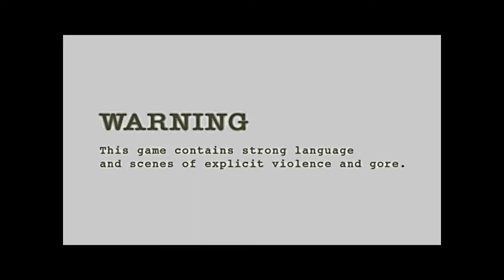Caio Plays! - Resident Evil 4; part 1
Hey guys! In this vid I start playing to you a try-to speedrun of the game Resident Evil 4. It's a really special game for me, and I hope you enjoy watchin the vid! Next parts are coming soon! It would really help. See you soon!